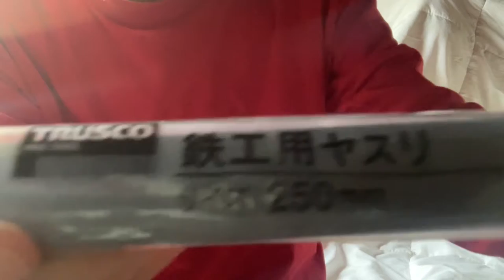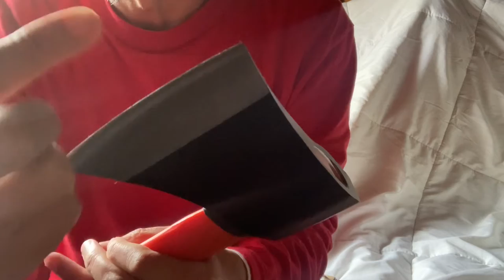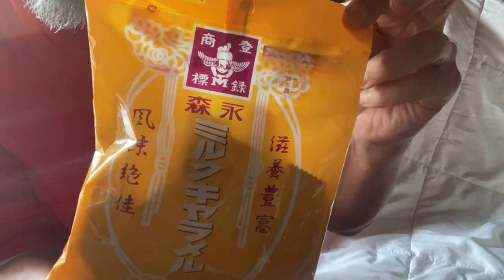00302 20220608 Wed. 08:28 肘 斧 縄文文明 はやし浩司 Elbow Axe Jomon Civilization Hiroshi Hayashi by 中乃莞爾 Japan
I bought this Fiberglass axe several days ago on Amazon .
The price was about 25 or 26 Dollars .

The blade has a little bit been bent .
But was the price ,  it’s okay .   No problem .

This axe has rather a thin blade .

This fiberglass axe must be good for the felling down a tree .
It might be fun for it .
But ,  2 kg weight is  a little bit heavier for me .

Jul. 8th 2022 Wed. 12:36